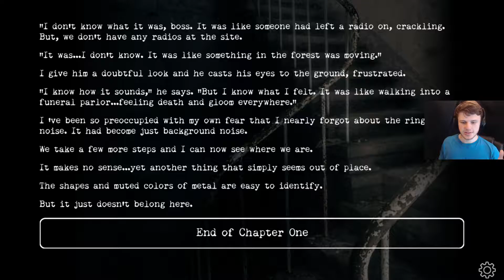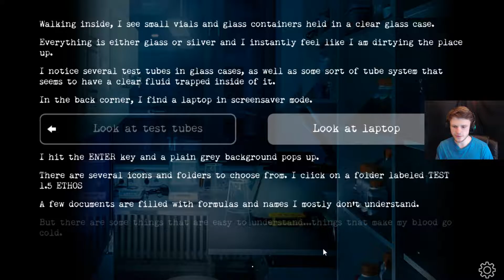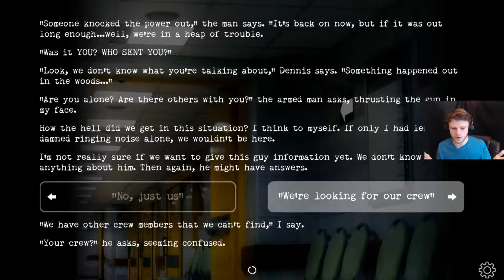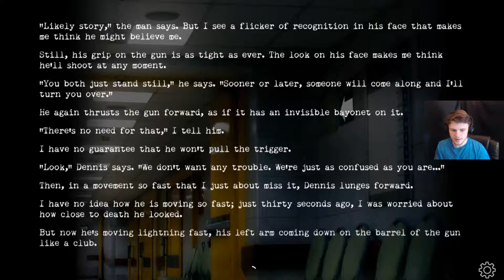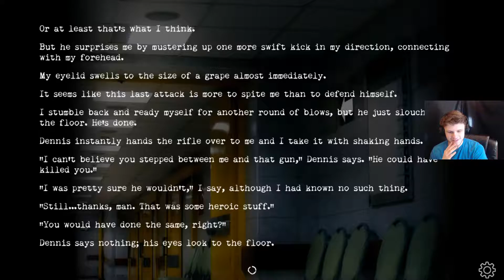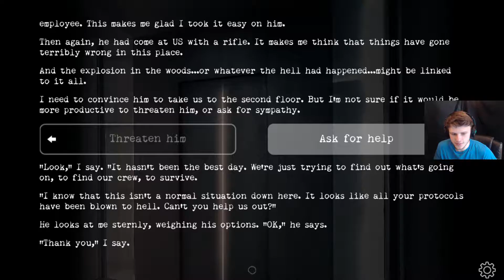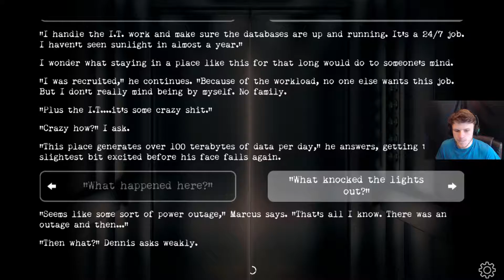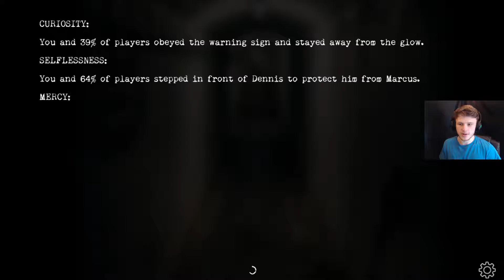OH YEAH, DEFINTELY ON SOME AREA 51 SHIZ| Buried Part 2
I am almost absolutely certain its some weird alien something thats causing our lumberjack bossman all his problems.. time to test his mettle

Thank you guys, its a simple, but as meaningful as that.

Add Me On Xbox: JERZYBRAH86

NO COPYRIGHT IS EVER INTENDED IF YOU SEE SOMETHING OF YOURS OR ITS AN ISSUE IN ONE OF THE VIDEOS DO CONTACT ME AND I WILL PERSONALLY AND IMMEDIATELY TAKE DOWN THE CONTENT